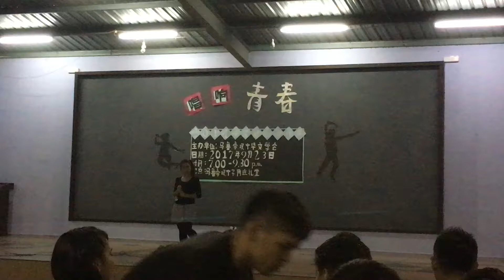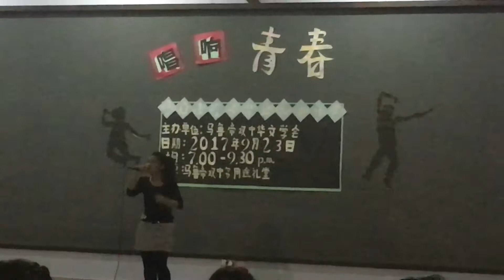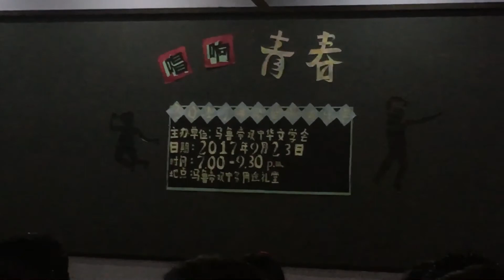20170923 那些你很冒险的梦 - 杨雪明 [马鲁帝政中华文学会主办—唱响青春]